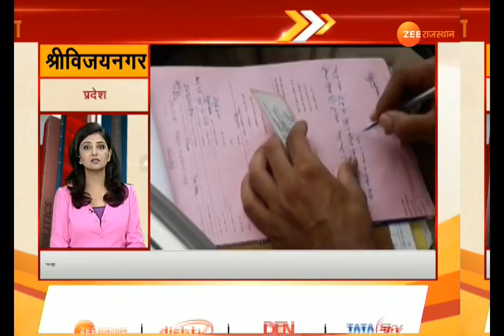सिर्फ 2 मिनट में देखिए...राजस्थान की सभी अहम खबरें ZEE Rajasthan पर...